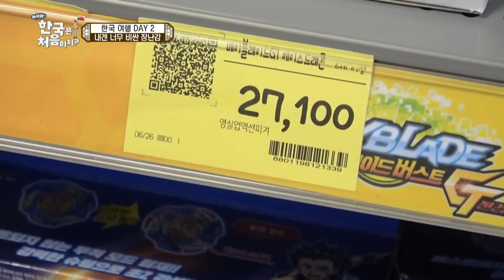시무룩한 잭을 위해 나선 제작진!😙 아빠의 마음으로 잭과 놀이공원에서 추억 만들기💕 l 어서와정주행​ l MBCevery1 l EP.104-4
무서워서 놀이기구도 못타고.. 사고싶은 손풍기는 비싸고...
놀이공원에서 점점 더 시무룩해지는 잭을 위해 나선 제작진!
어느 새 잭의 얼굴에는 웃음꽃이 가득🌸